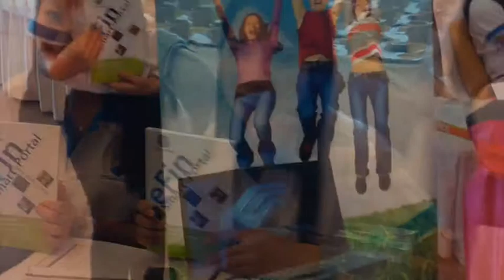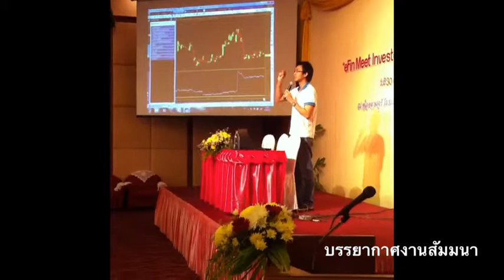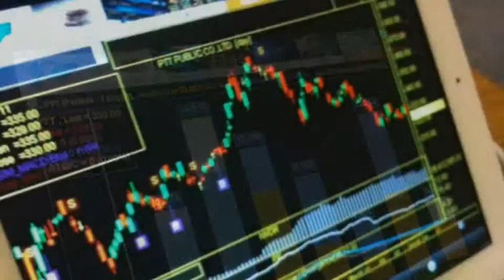eFin Meet Investors On Tour At Hat Yai Year3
งานสัมมนาอีไฟแแนซ์พบนักลงทุนที่หาดใหญ่ 30กรกฎาคม2554 ที่โรงแรมซากูระ